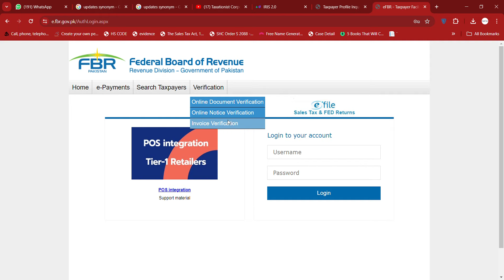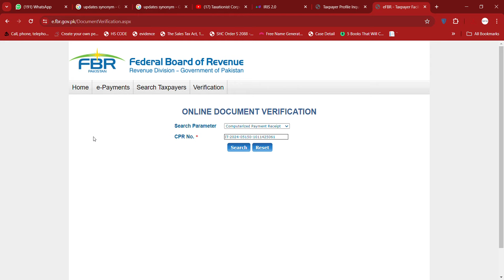How to download CPR From FBR Website? | How Extract Tax Challan from FBR website?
Computerized Payment Receipt (CPR)
Tax payable is to be made on or before the designated Income Tax due date for each person.